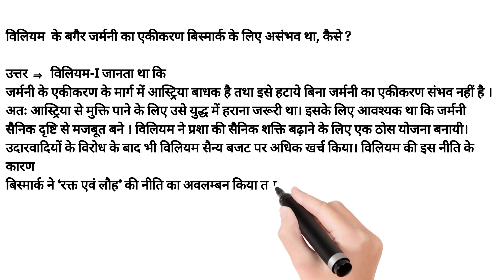विलियम के बगैर जर्मनी का एकीकरण बिस्मार्क के लिए असंभव था, कैसे ?